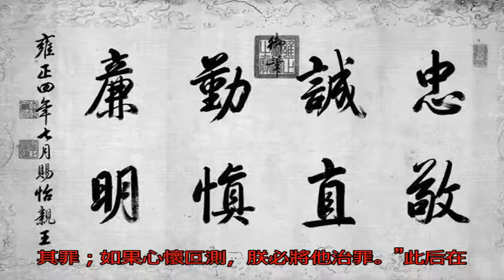擁戴雍正即位的第一功臣隆科多，為何最后也難逃皇帝猜忌終招殺禍_搜狐歷史_搜狐網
原標題：擁戴雍正即位...